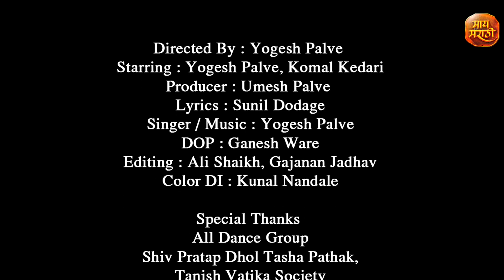New Ganpati Bappa Song | My Marathi | Ganrajacha Dol | Yogesh Palve, Komal Kedari | New Latest 2023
My Marathi Presents...

Song :- Ganarajyacha Dhol..
Singer :- Yogesh Palve
Lyrics :- Sunil Dosage